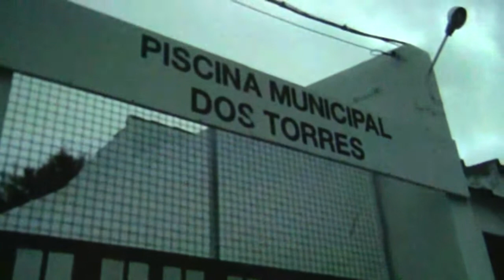"Mi Cara Te Suena". 3 Edic. Falete(I). Dos Torres(Córdoba)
Los Componentes de la Agrupación Musical Banda de Cornetas y Tambores de Dos Torres, ademas de  emocionarnos con su música Cofrade... También saben hacernos pasar un rato agradable, con su Espectáculo "Mi Cara Te Suena" en su ya 3 Edición,  con un nuevo éxito de publico, los días 8 y 9 de noviembre en la Casa de la Cultura. Esta grabación pertenece al viernes 8 y los ganadores fueron "Ecos del Rocío"... y el sábado 9 el Triunfo fue par María Isabel...